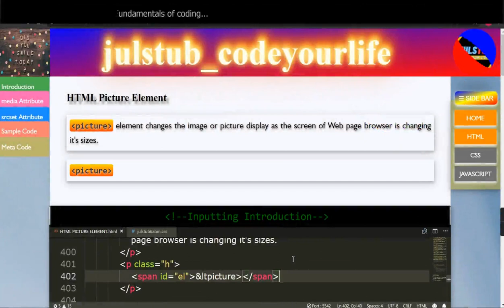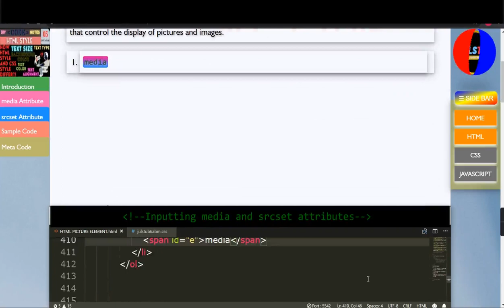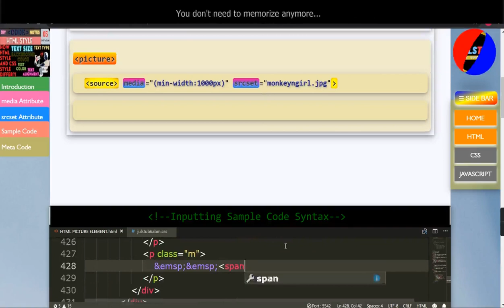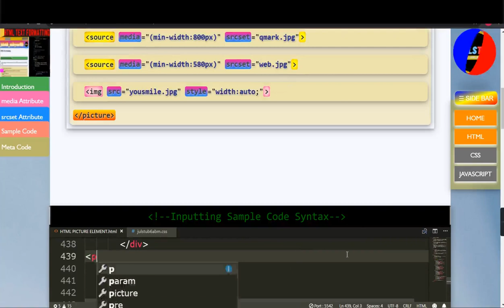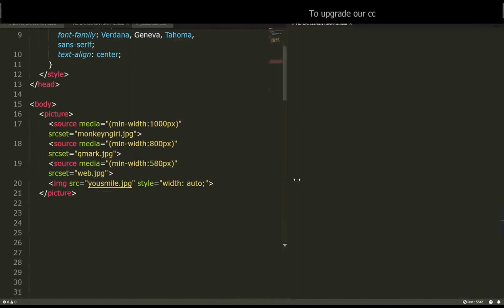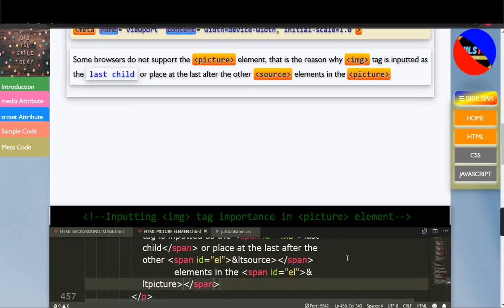Coding to Show How Images Change Sizes as Window Screen Changed Size | HTML PICTURE ELEMENT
I'm not a programmer...But I Did This!

You Too Can Do It!

Guys this is my routine in learning codes by typing the lessons and making notes in my own local web page.
Thru this, you will encounter and practice the actual behavior of codes and different characters.

You need to dive deep in coding environment like an "ocean" so that you can see all the beautiful nature around it...

Digital World is Coming...Code Your Life Now!